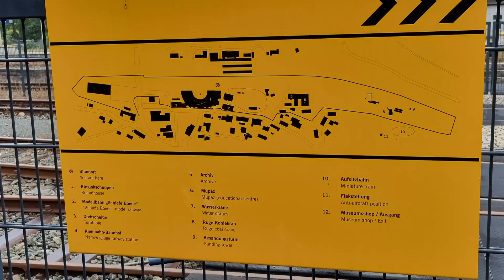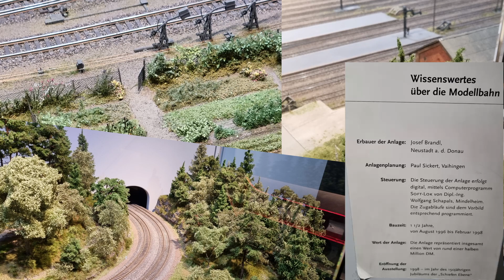handwerklich begabt - Outdoor "BW Luft schnuppern"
Aus aktuellem Anlass habe ich das BW des Deutschen Dampflok Museums besucht. Ich habe viele kleine Details und eine sehr interessante Modellbahn entdeckt.
AUSSERDEM:
Ich sammle noch Fragen für das 1000 Abonennten spezial.